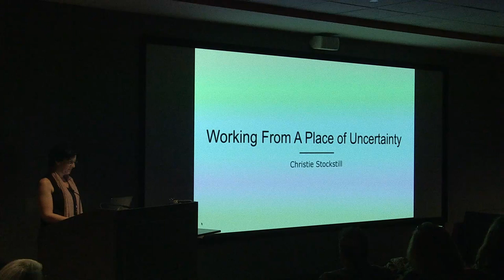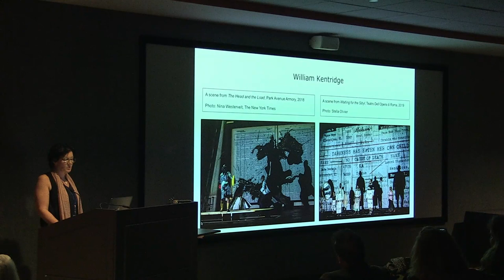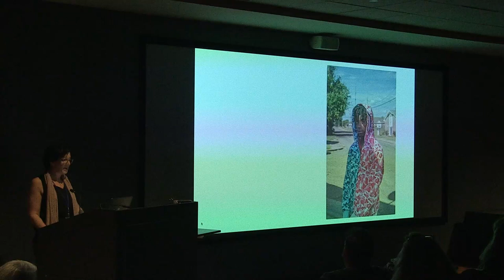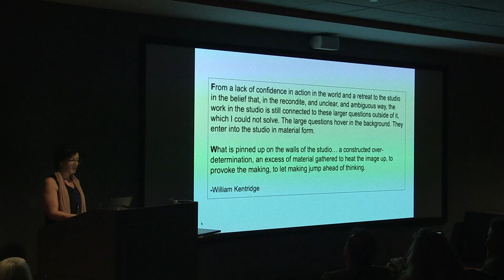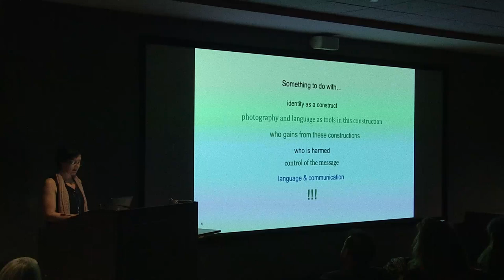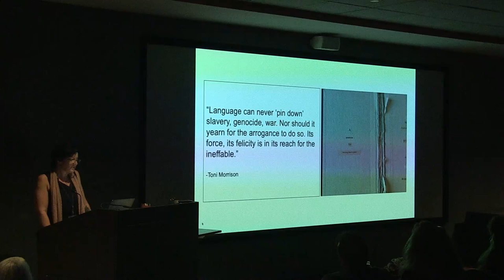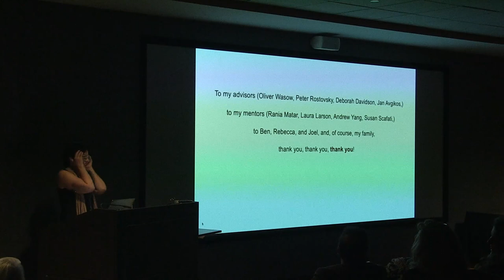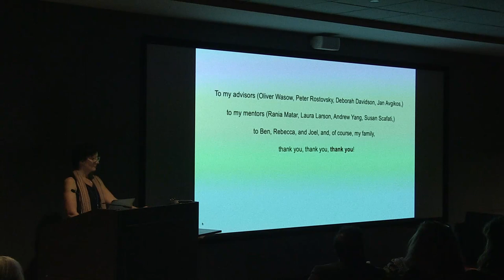Working From A Place of Uncertainty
This is a recording of the artist talk I gave at Lesley University's College of Art & Design as part of the graduation requirements for the MFA - Visual Arts program.